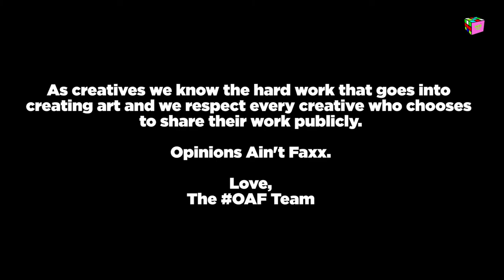Opinions Ain't Facts Podcast - Prettyboy D-O's Show & Wani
On this episode of OAF Fresh (freshldrb), Bias (bias1of1), Three (three_rg) and Nick (nickbrown_rg) discuss Prettyboy D-O's show 'Welcome To The Jungle' and Wani.